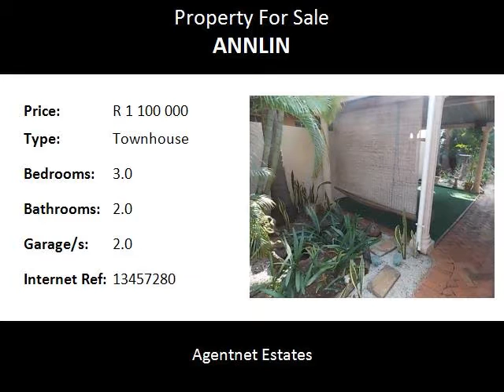3.0 Bedroom Townhouse For Sale in Annlin, Pretoria, South Africa for ZAR R 1 100 000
Bedrooms: 3.0
Bathrooms: 2.0
Garages: 2.0
Price: R 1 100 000

Property Description:

PRICES MUST FALL
AND THIS ONE DID!!!
This full title house has three bedrooms and is in an estate with just a few houses - good security.
patio and braai area for entertaining
aircon
carpets in bedrooms
shower in main bedroom